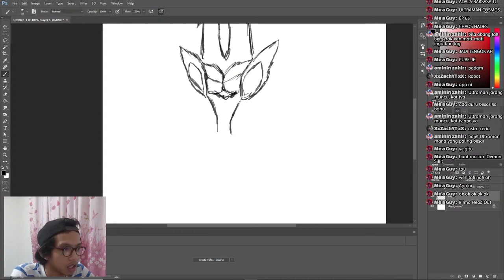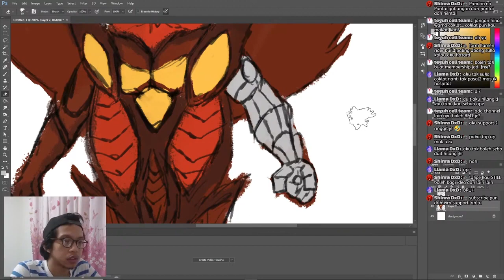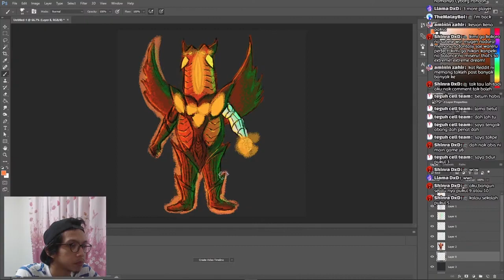Mugen Chaos Pandon - Ultraman Kaijuu Concept Design Speed Art